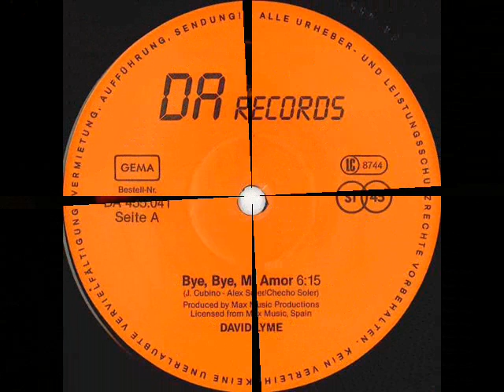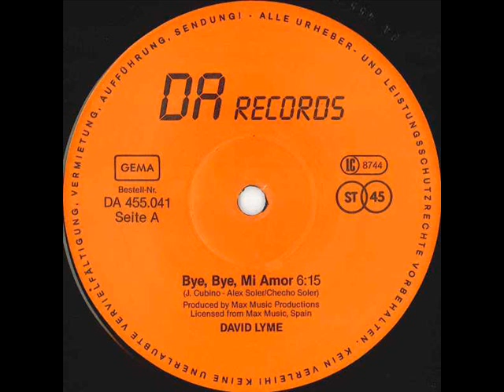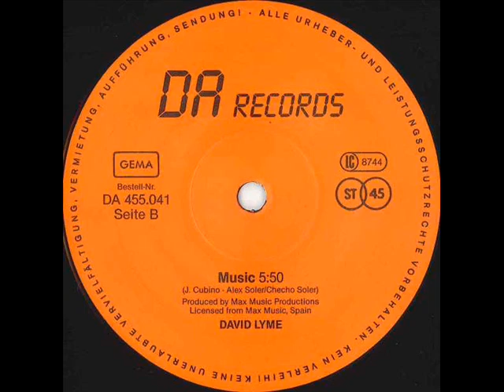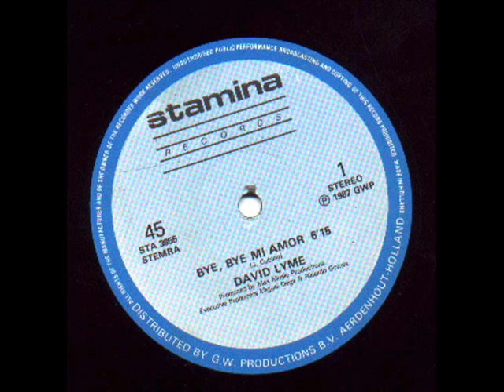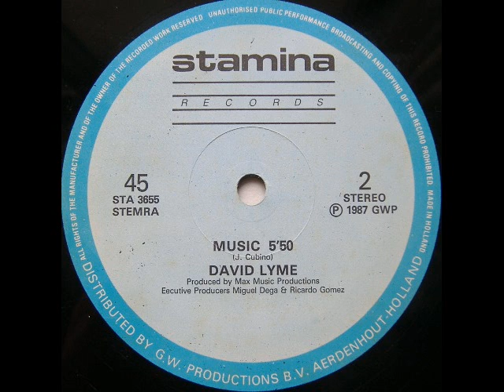DAVID LYME - BYE, BYE MI AMOR (℗1987)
1987 MAX MUSIC, MAX 233;
1987 DA RECORDS, 455.041, 455041;
1987 STAMINA RECORDS, STA 3655.